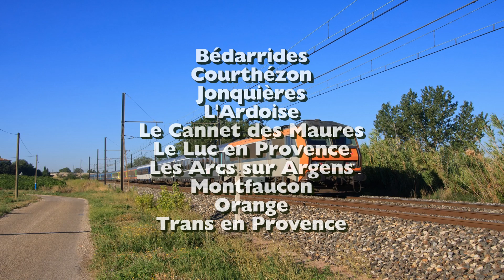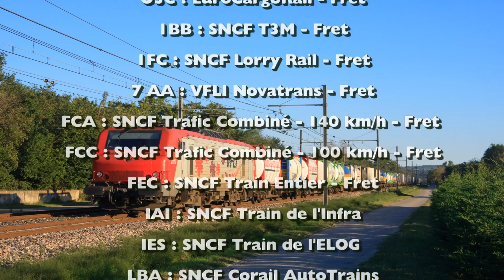85. PACA TRAFIC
85e vidéo de la chaine Silviopsg839406, et on sort de la grande vitesse des LGV françaises pour un tour consacré au trafic de la région PACA. Au menu deux jours de spots sous un soleil très chaleureux, sur la PLM et sur la ligne Marseille-Nice. Du fret, du voyageurs du trafic régional on peut tout y voir en regardant cette vidéo ! ATTENTION LE MONTAGE DE CETTE VIDEO A ETE PARTICULIEREMENT SOIGNE, n'hésitez pas à donner votre impression ! sous la forme d'un "j'aime" ou en écrivant un commentaire auquel je répondrais sans faute !